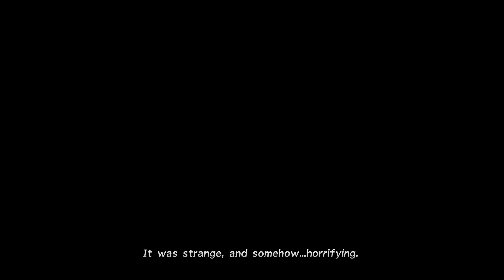Let's Play Some Final Fantasy X (Part 14)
Wow, this place got messed up!! Yuna, start dancing to lift their spirits!